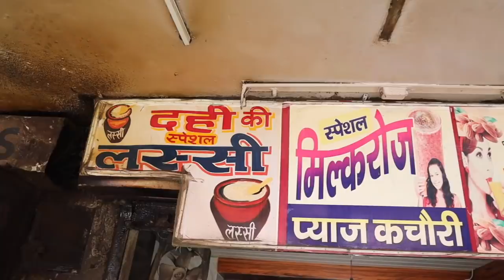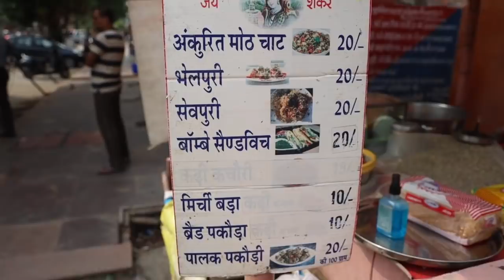Sardar ji Lassi wale | Hing Kachori with dahi | Sahu Chai | Jaipur Food tour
Welcome to another episode of Jaipur. In this episode, we will explore some amazing places to have breakfast in Jaipur.

1 - Puran Ji Kachori Wala (पूरन जी कचोरी वाला) -  S B B J Street, SBBJ Street, Chaura Rasta, Jaipur, Rajasthan 302003 #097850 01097

2 - Sahu Chai Wala (साहू चाय वाला) - : Sector 12 Rd, Sector 12, Malviya Nagar, Jaipur, Rajasthan 302017

3 - Sardar Ji Lassi Sharbat(Jai Hind Sharbat Lassi) (सरदार जी लस्सी शरबत) -31, Nehru Bazar Rd, Nehru Bazar, Modikhana, Jaipur, Rajasthan 302002

4 - SBI wala sprout center